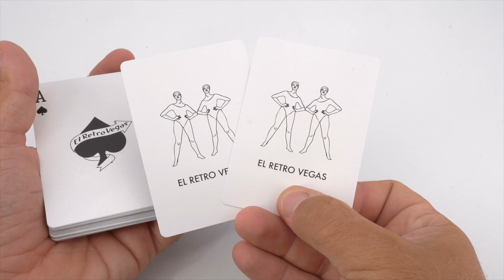El Retro – Jeu de cartes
Pour commémorer tout le temps que nous avons passé à apprendre cette période de l’histoire de Sin City, nous en faisons bon usage en publiant un jeu de cartes à jouer en édition limitée qui présente une version moderne des jeux utilisés à cette époque.